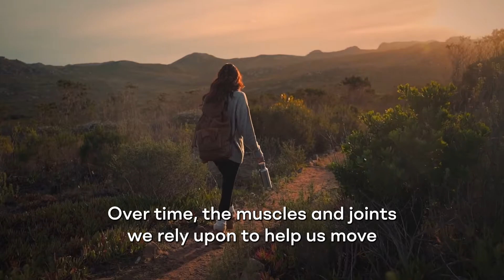Find your Light, with LightStim LED Bed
(v4)